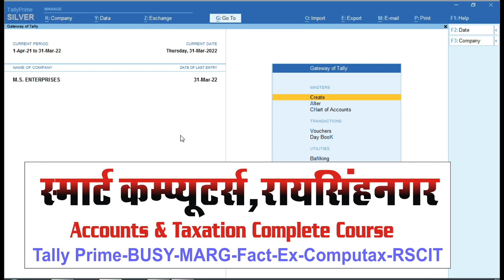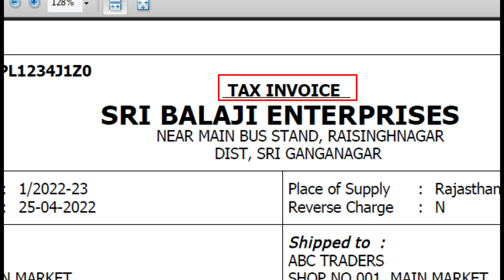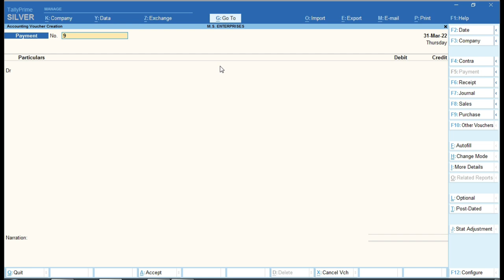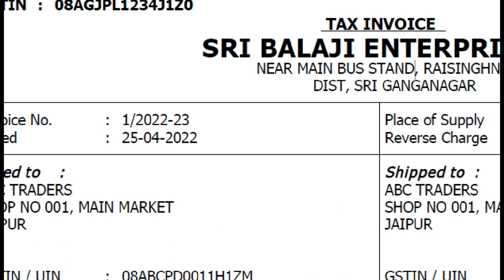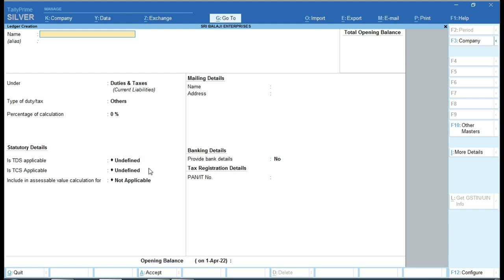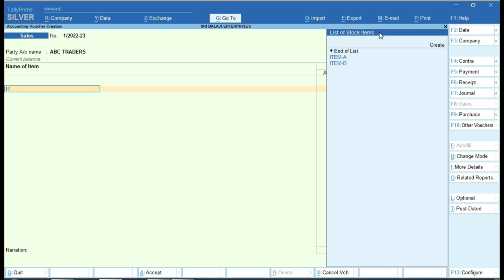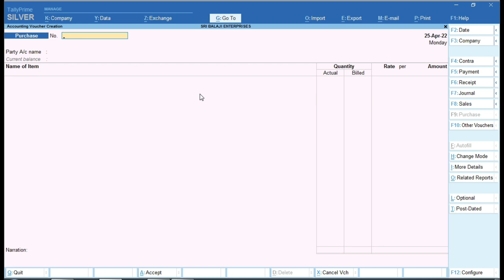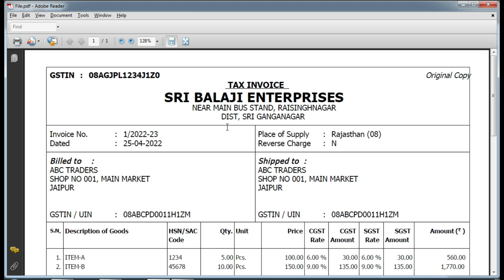All Voucher Entry In Tally Prime | Tally Prime me Voucher Entry Kaise Kare | Vouchers in Tally